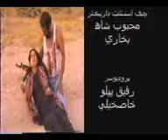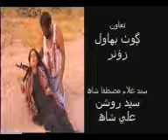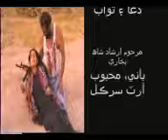Bagi (5) sindhi movie